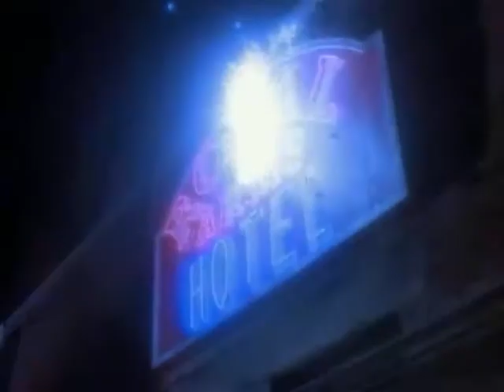MICHAEL JACKSON- balletto straordinario